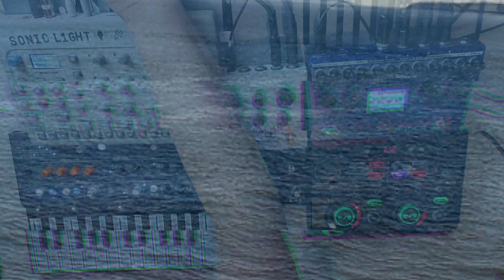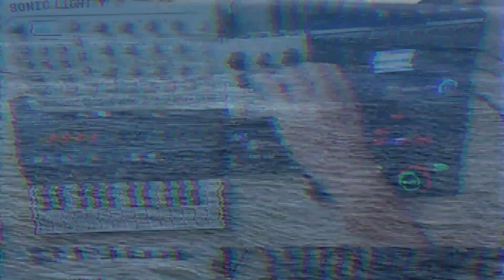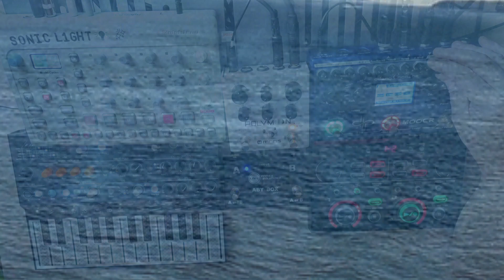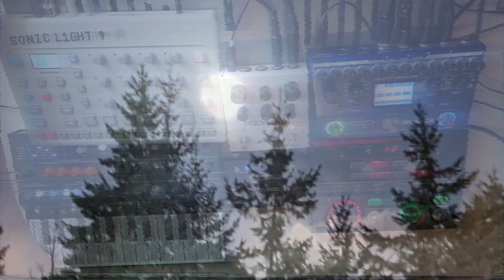Existential Roadtrip - Jamuary2022 - Wendelyn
This came out way better than I expected going in. And the mixed recording came out also! I think I have 2 maybe 3 pieces for a new album. Can't wait to try putting the pieces together and see if they fit. So much for 2 minutes songs. I think maybe 2 or 3 this month have been close to 2 minutes. the time just flew by and the mixing was easy. I am relaxed and over the moon.
 I do have to get a signal splitter for the Mic though. I think it would have even better if my unprocessed voice was mixed in very quietly in the mix.
Thumbs up if you loved coming along for the ride.

My latest album, "Water" is now available on most streaming services such as Spotify, Apple Music and You Tube Music.

Here is the link for Bandcamp which has all my albums